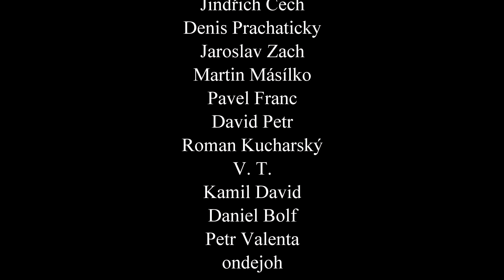Plněná hovězí roláda - v těstě ze zakysanky #243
Plněná hovězí roláda v těstě ze zakysanky
Dnes si připravíme plněnou hovězí roládu s těstem ze zakysanky, která rozhodně patří mezi top. Jedná se o originální jídlo, kterým rozhodně hosty příjemně překvapíte. Celý postup jak si plněnou hovězí roládu připravit, najdete ve videu.  ▼ Otevři zde pro více informací ▼

Staňte se členem kanálu a získej výhody

těsto
250g zakysanky
80g gouda
20g parmezán
3 vejce
2 lžíce hladký mouky

promíchat vylít na plech na pečící papír a já to měl v grilu +-20min na 200.

Náplň
300g mletého hovězího krku
1-2 lžíce BBQ omáčky
Chedar cca 50g
papriky
lahůdková cibulka
smažená cibulka
trochu goudy na slepení, lze použít i chedar